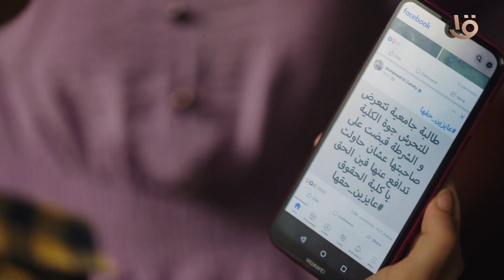خناقة فايزة في الجامعة انتشرت على الفيسبوك.. وعبد الله قرر يتحمل مسئولية اللي حصل